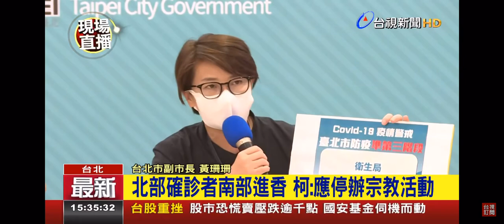2021-05-12台視1500整點新聞-本土案例再16 台北市進入準第三階段